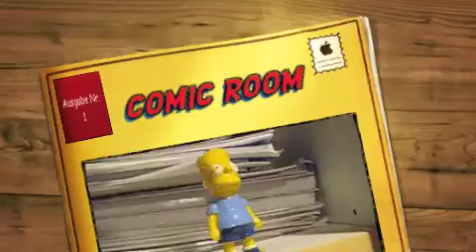Walter_Alain_K05_comic room